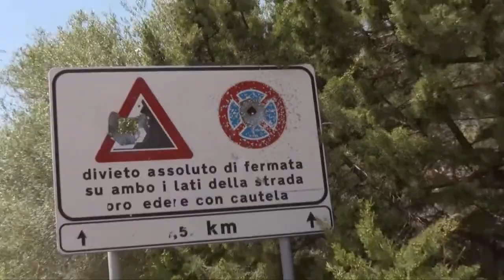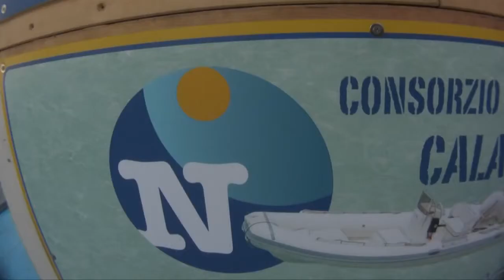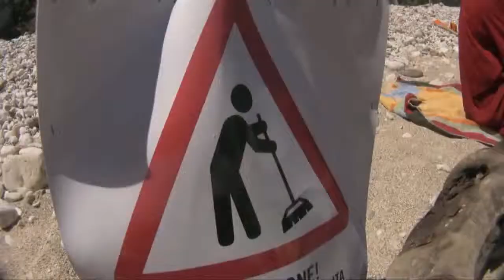Pfingstlager 2012 Sardinien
Die Jugend des Deutschen Alpenvereins Sektion Konstanz war 2012 zum Klettern, Slacklinen und Wandern in den Pfingstferien auf Sardinien. Bilder dazu gibt es auf unserer Homepage

Weitere Bilder, Infos, Videos und vieles mehr gibt es auf unserer Homepage